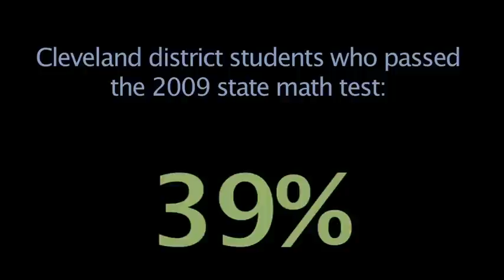Gulen Charter Schools 60 minutes cbs -- Is Gulen behind This HSAs Achievements in Numbers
Gulen charter schools , gulen movement videos, gulen charter schools news videos,"who is fethullah gulen"